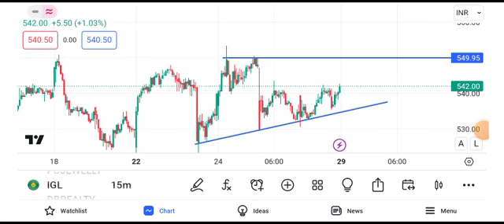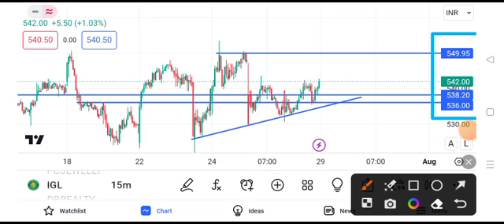igl share latest news today